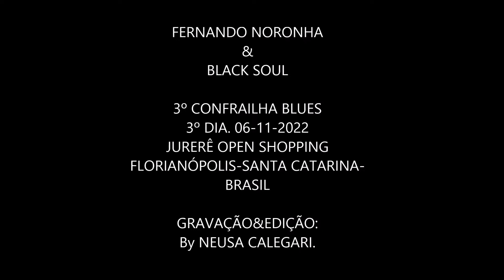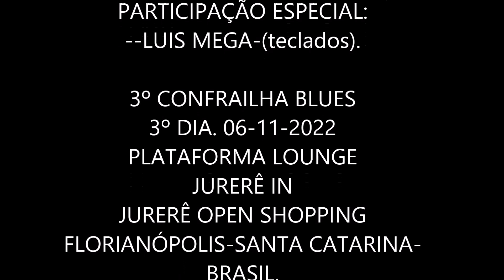FERNANDO NORONHA&BLACK SOUL.3ºCONFRAILHA BLUES.06-11-22.JURERÊ IN.FLORIANÓPOLIS.By NEUSACALEGARI.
FERNANDO NORONHA
BLACK SOUL
(PORTO ALEGRE-RIO GRANDE DO SUL-BRASIL).

FERNANDO-(vocal/guitarra);
--EDU MEIRELLES-(baixo);
--RONNIE MARTINEZ-(bateria).
PARTICIPAÇÃO ESPECIAL:
--LUIS MEGA-(teclados).

3º CONFRAILHA BLUES
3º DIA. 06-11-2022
PLATAFORMA LOUNGE
JURERÊ IN
JURERÊ OPEN SHOPPING
FLORIANÓPOLIS-SANTA CATARINA-
BRASIL.